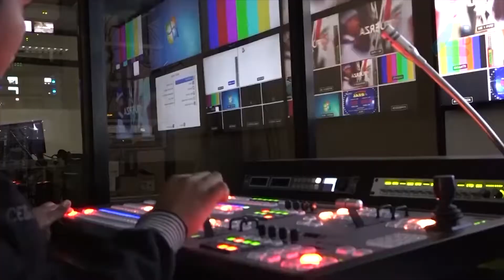Sergio Pérez: “Tenemos que mantener y preservar la seguridad jurídica”